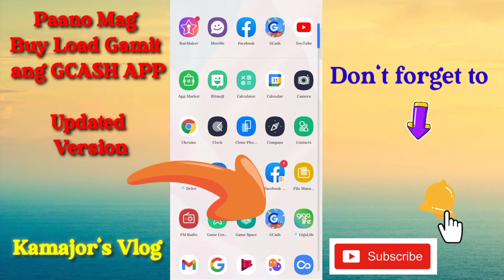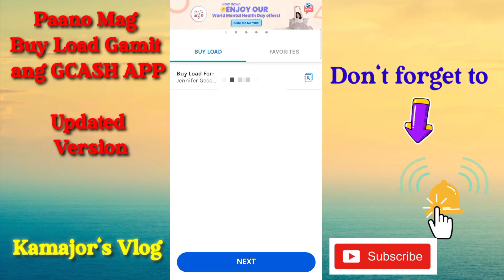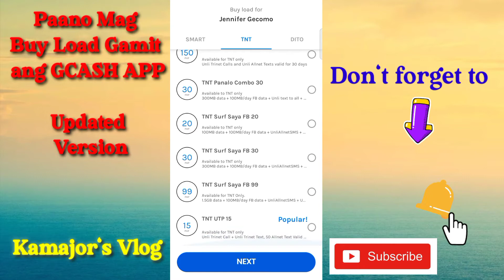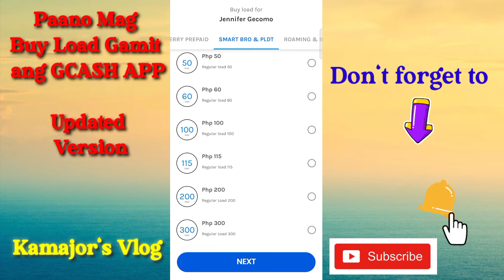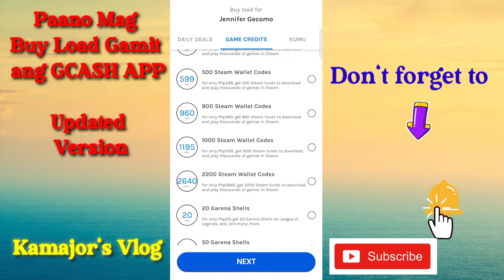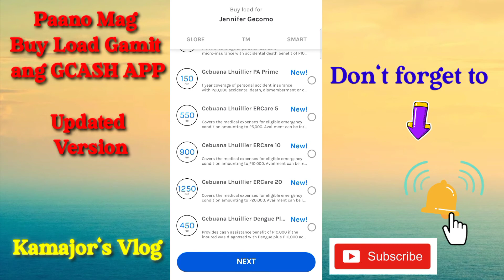Paano Mag BUY LOAD sa GCASH App- Updated Version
Tinatamad ka bang lumabas at mag load, magdownload na ng GCASH app at makakapagload ka na sa iyong sarili. Hassle free and safe ka pa dahil no need ng pumunta sa tindahan upang magpaload. Ito po ang step by step tutorial kung paano mag buy load sa gcash app.